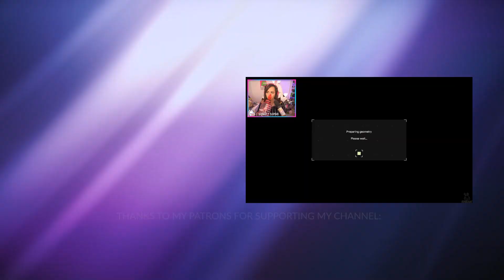Lightyear - Official Teaser Trailer (2022) REACTION !!!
In this video I reacted to Lightyear - Official Teaser Trailer